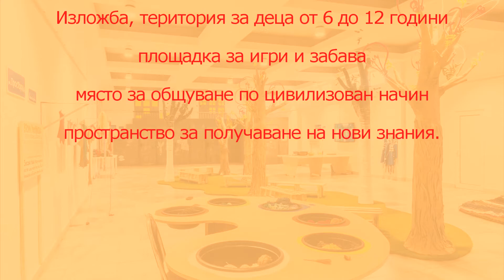Какво ще правите през предстоящия дълъг уикенд?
Ако решите да посетите Габрово, Музеят на хумора и сатирата ще е отворен и през трите почивни дни при пълни мерки за безопасност.
Очакваме ви!